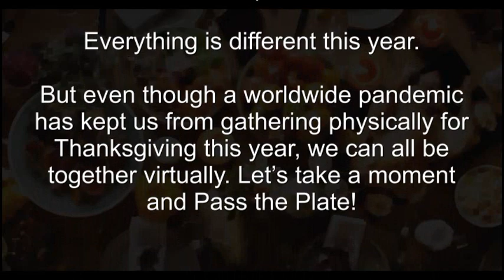Pass The Plate 2020